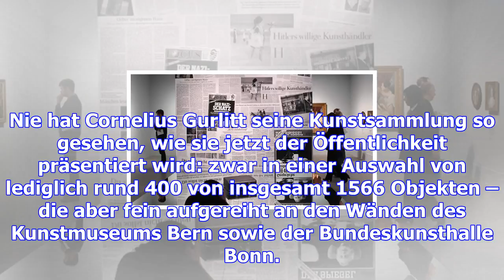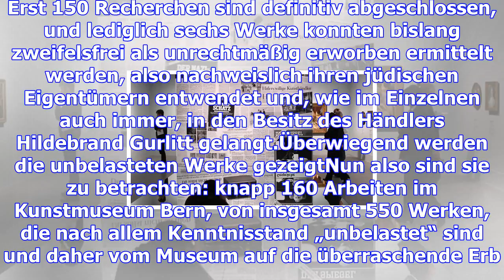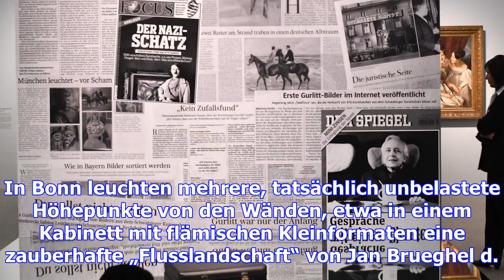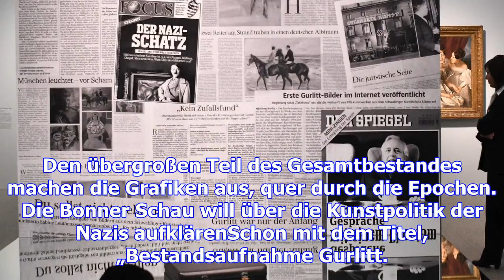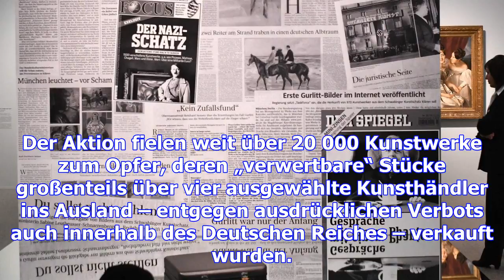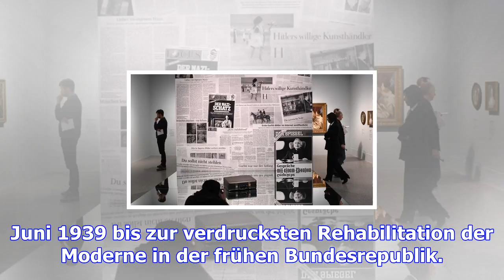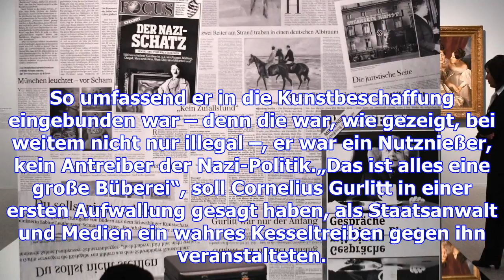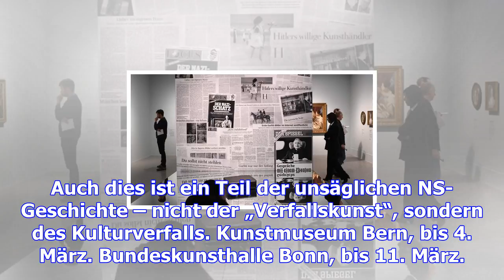Bestand und aufklärung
Nie hat Cornelius Gurlitt seine Kunstsammlung so gesehen, wie sie jetzt der Öffentlichkeit präsentie...